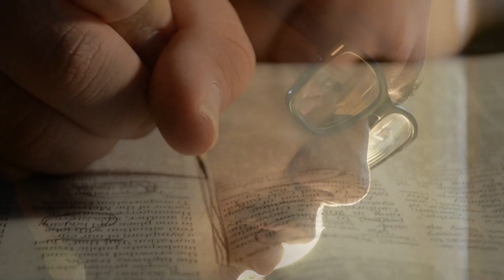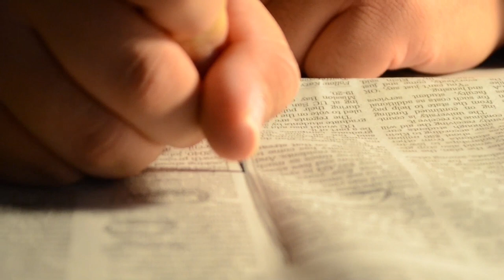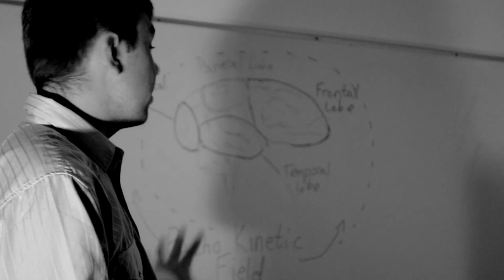"Advanced Communications" Short Film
A college student finds out about a mysterious school for psychics and interviews the founder.